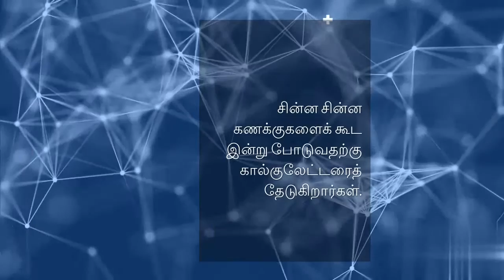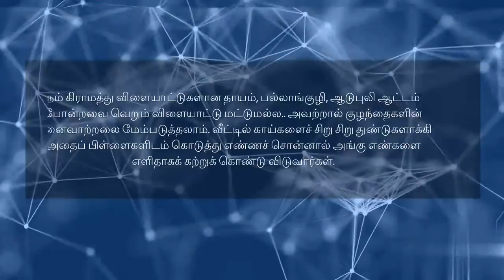சின்ன வயசில் மறக்காமல் இருக்க என்னவெல்லாம் செஞ்சோம்!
முன்பெல்லாம் எதையும் மறக்காமல் இருக்க சின்னச் சின்னதாக டிரிக்ஸ் சொல்லிக் கொடுப்பாங்க வீட்டிலும், பள்ளியிலும். ஆனால் இப்போதெல்லாம் குழந்தைகள் அதை சட்டை செய்வதில்லை.
தொலைக்காட்சியில் பார்க்கும் நடிகர்கள் நடிகையரின் பெயர்கள் மனதில் பதியும் போது பள்ளிப்பாடம் நினைவில் இருக்காதா என்ன. அது மட்டும் ஏன் நினைவில் நிற்பதில்லை என்று நீங்கள் என்றாவது யோசித்தது உண்டா. அதற்கான காரணம் ஆர்வமின்மை தான்.
பள்ளிப்பாடங்களை நம் வாழ்வியலோடு இணைத்துக் கூறுங்கள். உங்கள் குழந்தை மறக்கவே மறக்காது. ஒரு பந்தை குழந்தையின் கையில் கொடுத்துவிட்டு ஐந்து நிமிடம் காத்திருங்கள். அந்தக் குழந்தை அதை வைத்து என்ன செய்கிறது என கவனியுங்கள்.